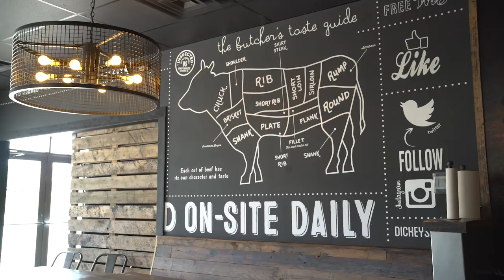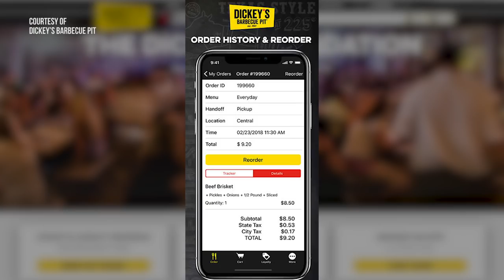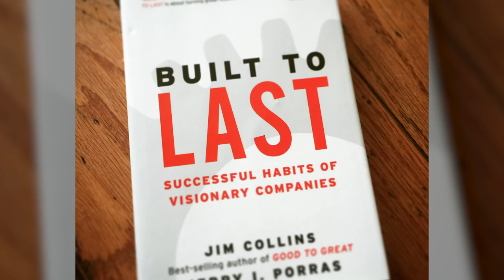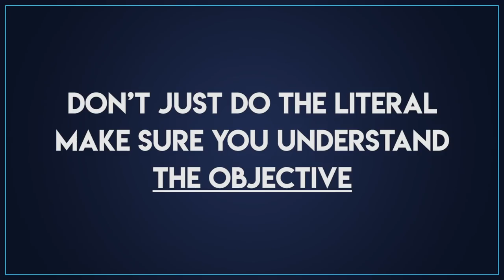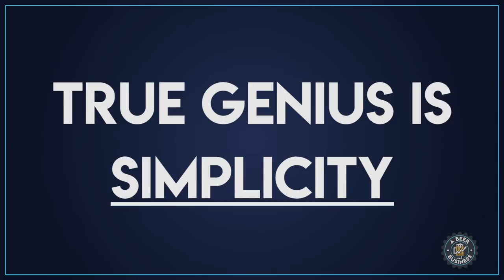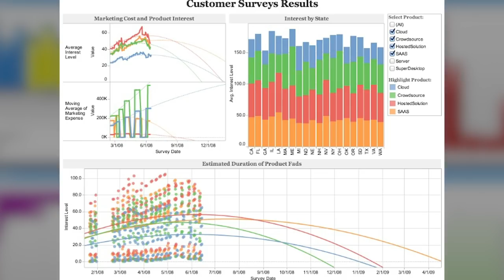Dickey’s BBQ Pit- From 0 - 600 Restaurants in 43 States and Still Cookin’! - Beer and Business S1E7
The Biz Doc has an entrepreneurial chat with the CEO of Dickey’s BBQ in Dallas, Texas. Hear Laura Dickey’s successes, failures and business philosophy that has propelled her from COO to CEO.

About Dickey’s:

Dickey's Barbecue Pit is a true American success story. In 1941, Travis Dickey, a World War II veteran, opened the first Dickey's Barbecue Pit in Dallas, Texas. Dickey was a true Texas character blessed with the gift of gab and the love of authentic, slow-smoked barbecue. In the beginning, Dickey’s Barbecue Pit was truly a family operation with Travis working the block and Miss Ollie Dickey serving sandwiches. Space on the restaurant sign was rented out to help pay the start-up costs for the restaurant and the menu was limited to beef brisket, pit hams, barbecue beans, potato chips, beer, bottled milk and sodas.

In A Beer and Business, the Biz Doc, Tom Ellsworth interviews entrepreneurs and uncovers lessons you can use today and tomorrow in your own company. See how other entrepreneurs built their companies and what they did to succeed.

About Tom Ellsworth: THOMAS N. ELLSWORTH, is an experienced CEO / COO and veteran entrepreneur. He has been disrupting industries and driving consumer shifts through Venture-backed companies in technology, software development, publishing and mobile that have generated exits totaling over $1B.